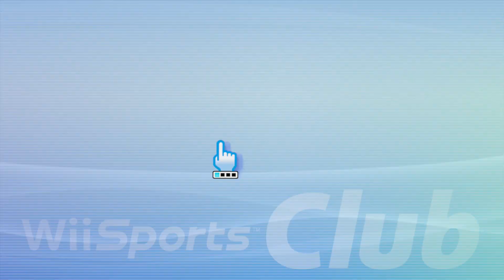Wii Sports Club - Boxing